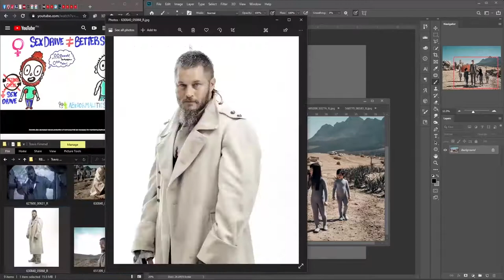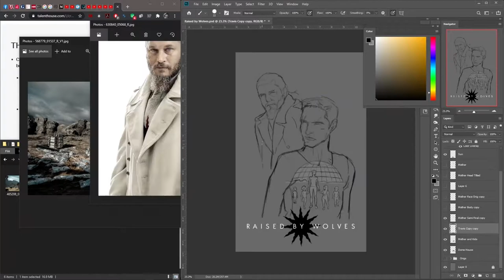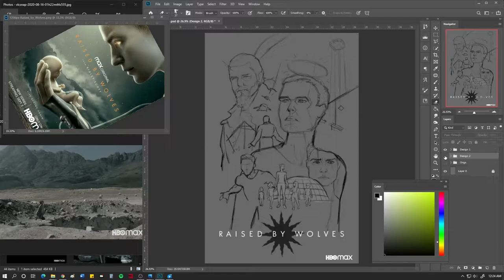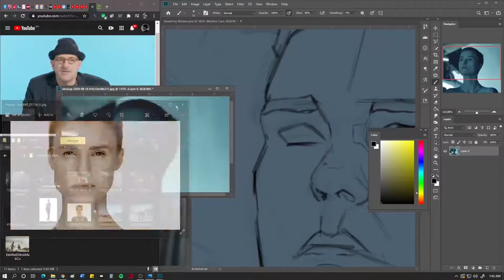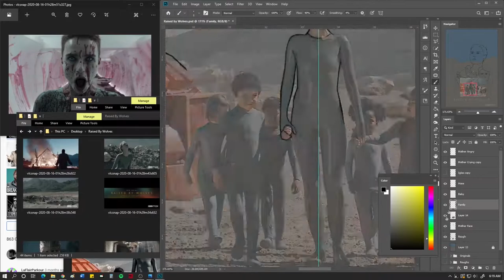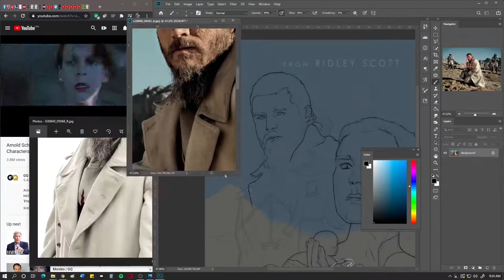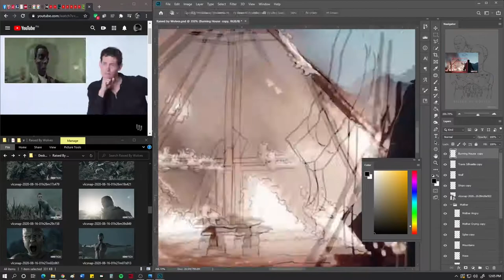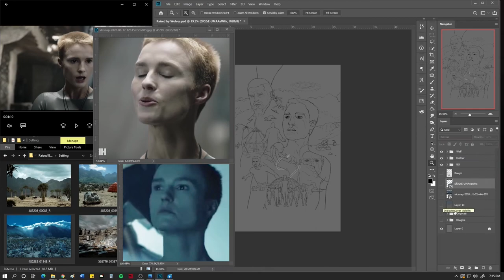Raised by Wolves : Fan Art Poster Part 1 - (Composition and Line Art)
Fan art poster I did for Raised by Wolves television series that will premiere soon on HBO Max.